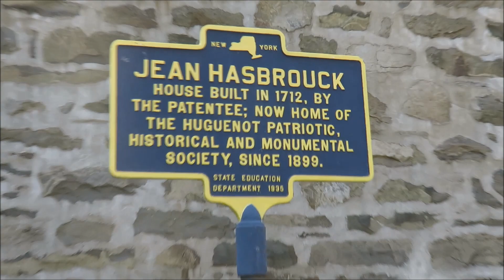Поездка в Минневаска Trip to Minnewaska